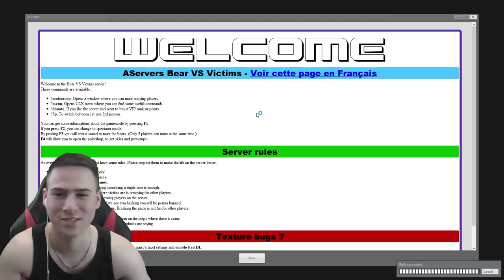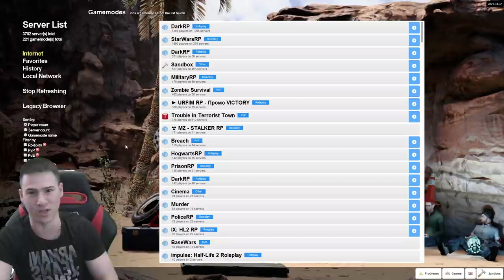ПЕДО Е НАЦЕПЕНА БАТКА 😎